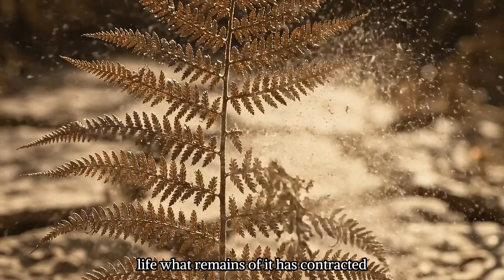Tyrannosaurus Rex vs Triceratops The brutal fight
Discover the most brutal dinosaur battle: T-Rex vs Triceratops in a life-or-death confrontation. This is not just a fight, but a scientifically re-imagined survival story where the predator's intelligence meets the prey's stubborn defense.
In this video, we take a deep dive into how a Tyrannosaurus Rex actually hunts, from psychological intimidation to the decisive attack. You'll learn about the biology, hunting tactics, and terrifying bite force that determined the outcome of this fateful dinosaur battle at the last waterhole of the Hell Creek Formation.
Timeline:
(00:00) Hellish Setting: Drought at Hell Creek
(01:30) Psychological Warfare: The Intimidation of Two Giants
(03:15) Probing: The First Calculating Moves
(05:00) Brutal Collision: When Strength Meets Strength
(07:45) Turning Point: T-Rex's Tactical Attack
(09:20) Fateful Ending: A Bite Ends the Battle
(10:50) The Price of Survival & Scientific Analysis
Which do you think was the most important factor in T-Rex's victory: strength, speed, or intelligence?
he T-Rex's head in extreme close-up, its eye focused and intense. Action: The T-Rex's teeth are bared, with the out-of-focus horns of the Triceratops visible in the background. Atmosphere: High contrast, dramatic side-lighting, dust particles glowing in the air, creating a tense, cinematic feel.